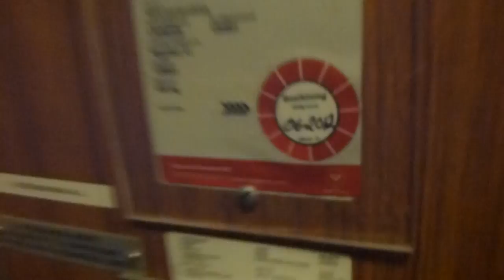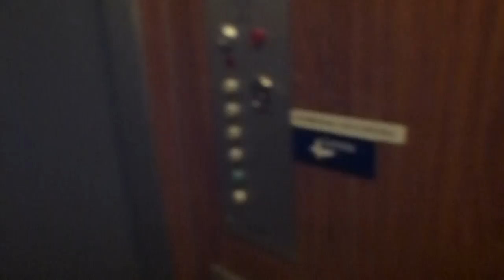old Schlieren elevator @ Nygatan 41, Gävle